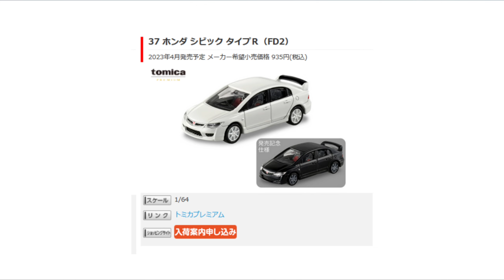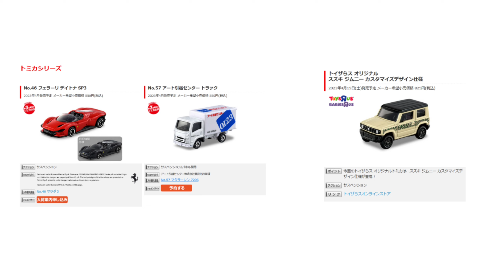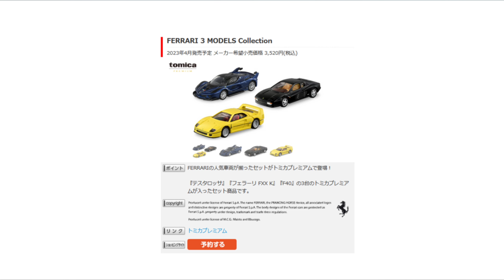分かんなくなってきたので、4月の発売予定をまとめてみたよ～ホットウィール トミカ マッチボックス マジョレット